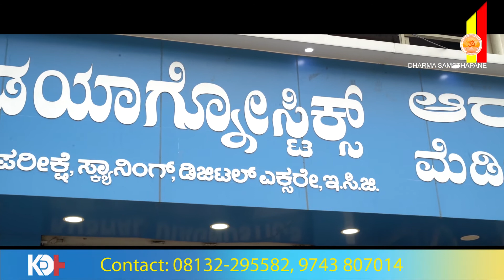Kushal Diagnostics | Kunigal | DHARMA SAMTHAPANE